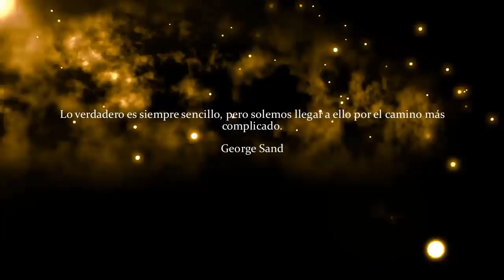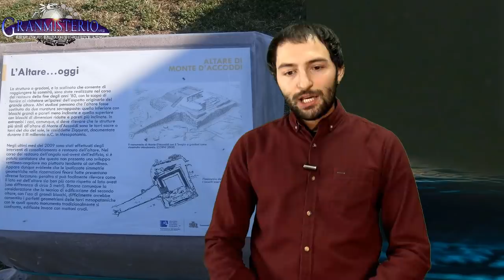La secreta expedición Sumeria a la Isla de Cerdeña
La cultura sumeria pudo haber realizado varias expediciones por el mar, atravesando el mar mediterráneo. Existen evidencias en la isla de cerdeña que así lo indican, sobretodo las ruinas de un Zigurat en la isla italiana.